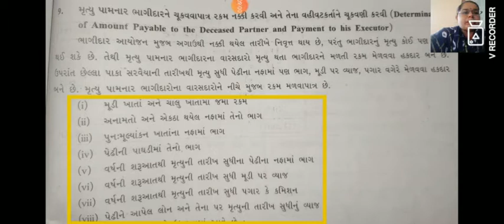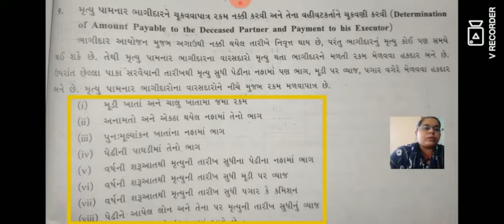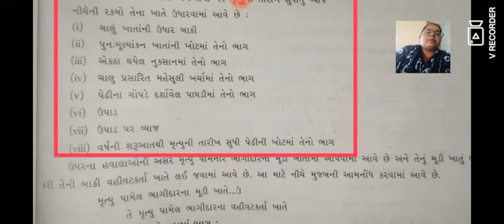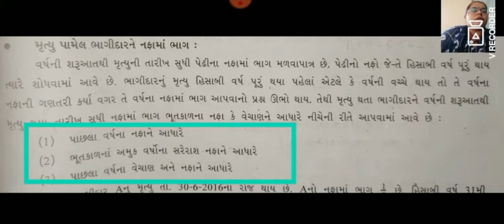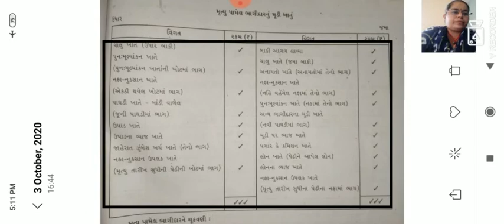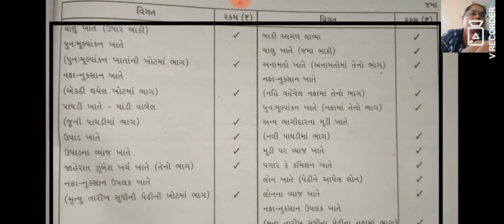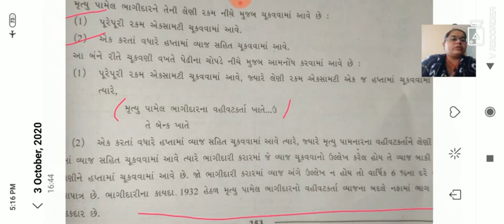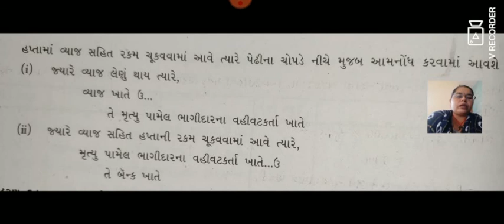ભાગીદારી નિવૃત્તિ -2